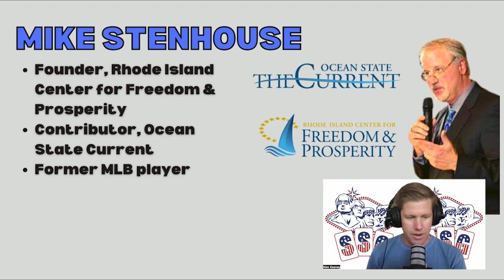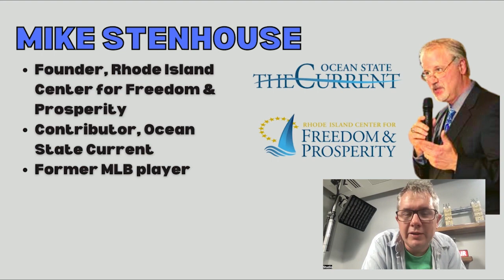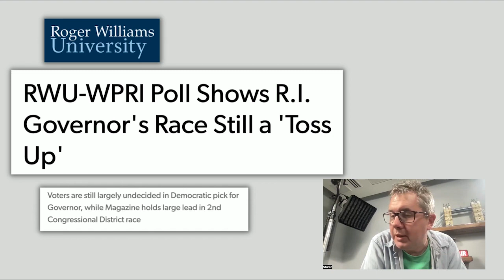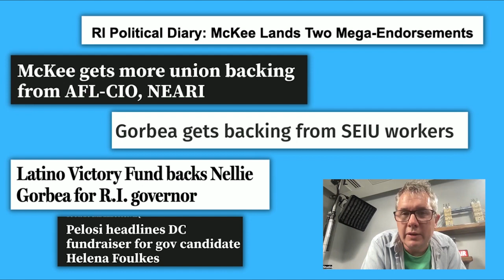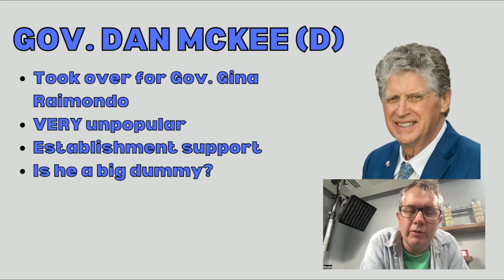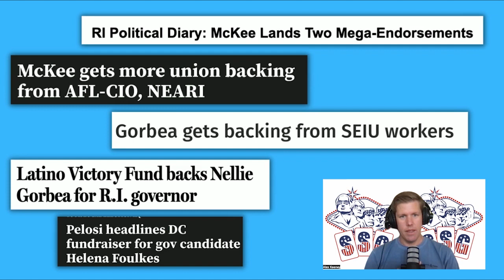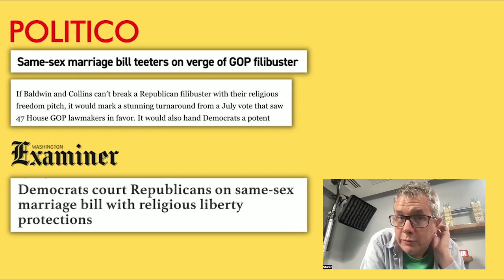Queen Elizabeth, For Americans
Matthew Shaddick joins from Smarkets HQ in London to talk about the Queen's legacy to Americans.